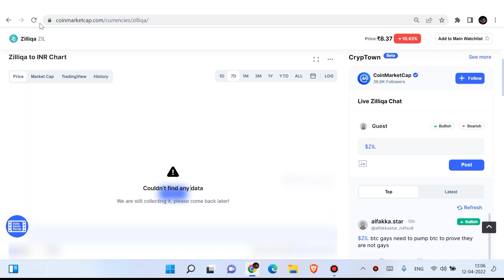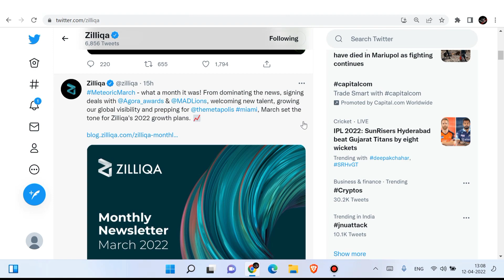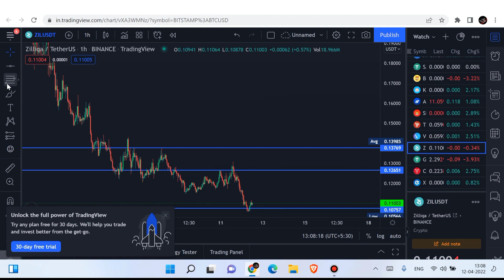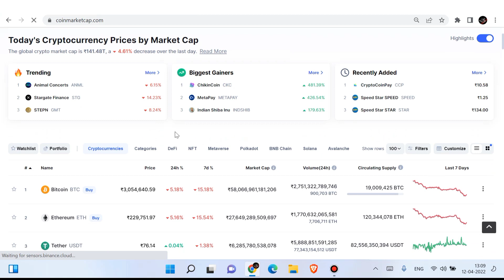Zilliqa coin news today | Zil crypto price prediction| Zil crypto news today update | Zilliqa coin u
Zil crypto news today || Zilliqa coin news today || zil crypto price prediction || Zil crypto today update

Hello dosto to aaj ke is video ke andar me aapko batane wale hai zil coin ke baare mai.zilliqa coin new today update.

Your Quaeries.
zilliqa crypto news
Zilliqa crypto coin news
Zilliqa crypto coin today news
 Zilliqa crypto update
 Zil crypto today news
 Zil crypto news update
 Zil crypto update
 Zilliqa price prediction
 Zilliqa coin price prediction

Vistt Our Website.